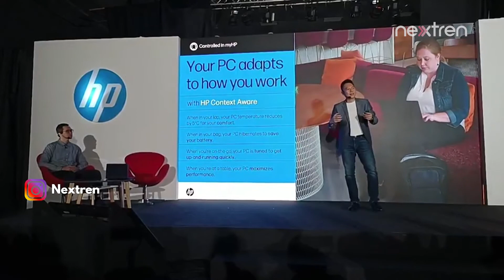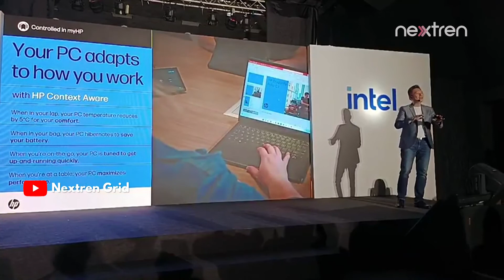Banting Laptop HP Dragonfly Elite G9 | NextLive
Nextren.com - HP Indonesia memperkenalkan berbagai inovasi dan perangkat laptop untuk mendukung konsep kerja hybrid yang tengah populer di kalangan pekerja di Indonesia (21/10).

Melalui sejumlah produk laptopnya, HP memperkenalkan beberapa fitur untuk membantu para pekerja untuk tetap produktif dimanapun mereka bekerja seperti dukungan keamanan dengan Wolf Security, HP Wolf Protect dan Trace Service.

Lalu HP juga mendukung para pekerja dengan sejumlah laptop terbaru yang sudah menggunakan CPU Intel Core Generasi ke-12 yaitu HP Elite Dragonfly G3, ZBook Firefly 14 G9, Elitebook 800 G9, dan ProBook 300 G9.